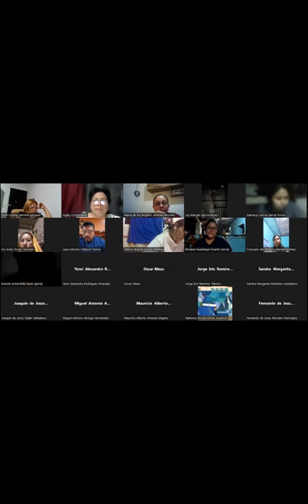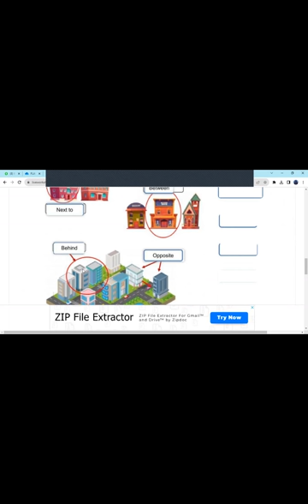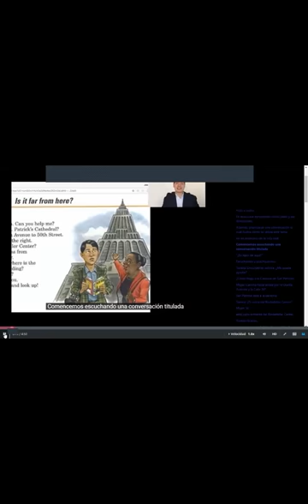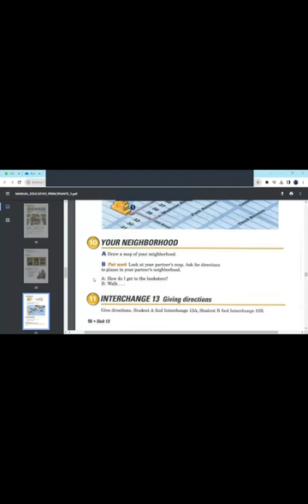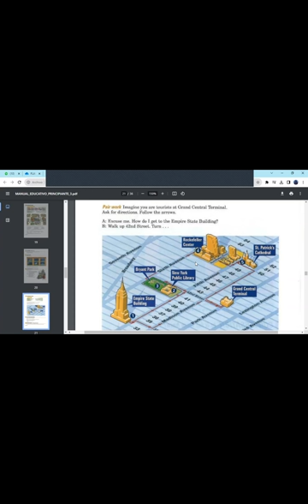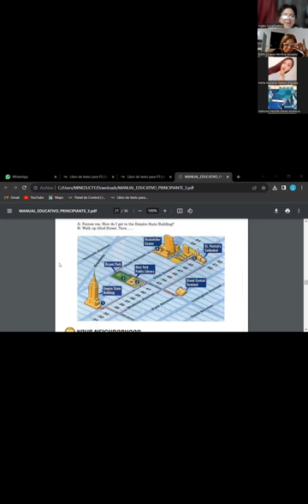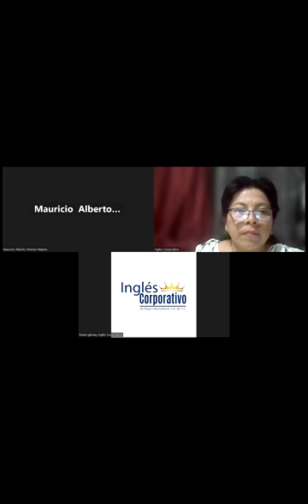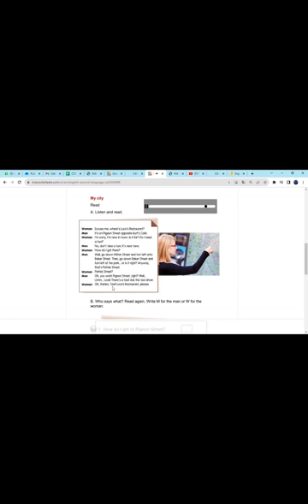SESION 7-11/10/2023-FI-REGA-106-FERRER-GIVE DIRECTIONS